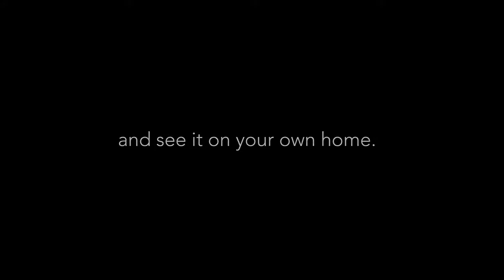SRJ Windows- Apeer Composite Door Builder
SRJ Windows offers customers across Dunfermline, Fife, Edinburgh and the surrounding areas the high-quality Apeer Composite Door

Composite Doors are an excellent way to set the right first impression to those visiting your property. These doors are manufactured with a range of high-quality materials, ensuring you get a long-lasting, high-performance door for your Dunfermline home.

The Apeer profile is customisable, allowing the Dunfermline homeowner to get a door that is truly bespoke to their property. You can choose from a large variety of colour options. This means this door can fit both traditional and modern properties alike and match the door with the windows of your home. Glass options are another important customisable feature, allowing you to add extra security and flood your property with natural light. Even the knockers and letterboxes can be customised by the homeowner.

A brand new door must protect your home from uninvited visitors. The Apeer Composite Door is inherently strong. Fitted with anti-bump, anti-drill, anti-pick and anti-snap Kitemarked cylinder lock barrels as standard, you can sleep peacefully knowing your home is protected.

Unlike other composite doors, the Apeer Composite Door we install is 70mm in thickness, compared to 40mm of other designs. This offers you complete peace of mind that your home will help keep your family safe.

As we offer a door made with high-quality materials, you won't be left with any high maintenance headaches. The door retains its quality, even after constant exposure to the elements. The profile will never warp, bow, twist, rot, crack or flake. The only upkeep the Dunfermline homeowner will need to carry out is to give the door an occasional wipe with a damp cloth. The colour itself is imbued into the material with a GRP coating so will never require repainting.

Heat will be trapped within your Dunfermline home throughout the year, even in the cold winter months. The foam core of the door traps in pockets of warm air. This helps to provide a comfortable temperature year-round. Through this, you'll rely less on your central heating for warmth, leading to lower energy bills and a reduction in your property's carbon footprint.

If you're interested in a composite door for your Dunfermline home, then don't hesitate to get in touch.

For those who know what door they want, then you can get a free online quote Just enter a few details to receive a bespoke estimate, with no obligation to book. You can also use the Apeer composite door designer

Or why not book a virtual appointment? We are offering virtual appointments on Zoom, Whatsapp and Facetime. We look forward to hearing from you.

If you're interested in double glazing but not composite doors, we have a range of products available. In our door range, we offer uPVC doors uPVC Patio Doors uPVC French Doors Aluminium Bifold Doors Ste